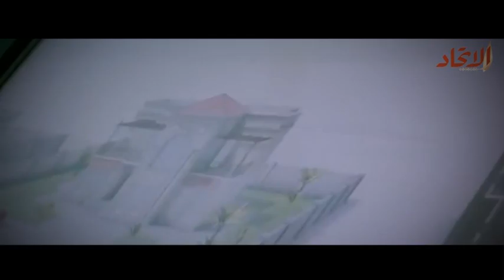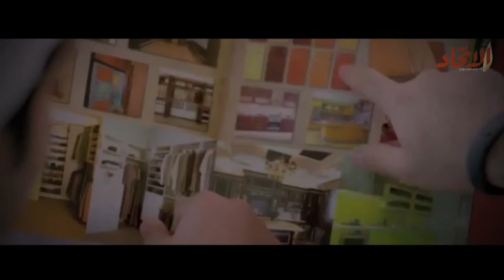حصاد الاتحاد 2014 "الامارات" - 3,41 مليار درهم مساعدات «زايد للإسكان» للمواطنين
صوت: مالك يونس
مونتاج: أيمن الخطيب
"صحيفة الاتحاد 2015"